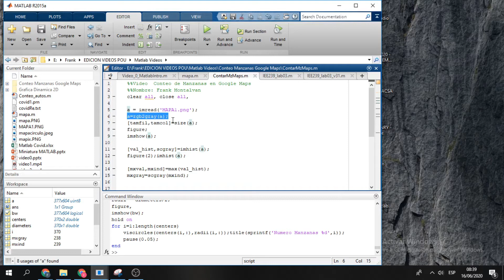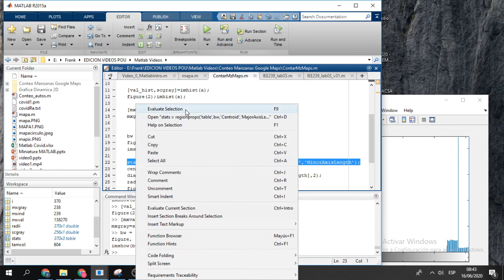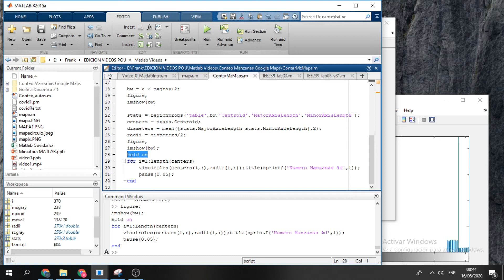Contador de Manzanas en Imagen de Google Maps ( Con código)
En este video se muestra un proyecto de matlab que consiste en como Contar en numero de manzanas en una imagen de google maps.